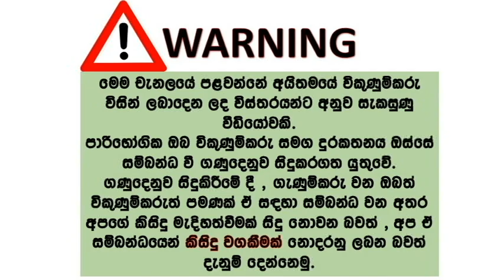ikman lk wahana | vehicle for sale in srilanka| Vahana sale srilanka